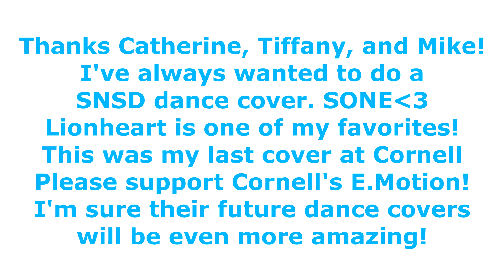[LeTiCat] Girls' Generation (소녀시대) - Lion Heart Dance Cover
LeTiCat (yes i tried to parody TaeTiSeo haha) presents this Lionheart Dance Cover. We filmed this several months ago as one of my last covers at Cornell. Sorry for the long wait. I love this song so much, I'm so glad I was finally able to do an SNSD song with Tiff and Cat. Much thanks to Mike for recording this!

Please support them and all my other friends in Cornell's E.Motion!